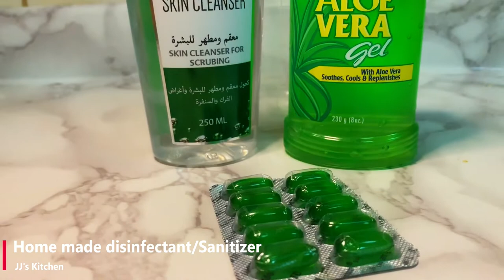How to make sanitizer at home \ Home made sanitizer\ Simple home made sanitizer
This video is about how to make sanitizer at home. Of course still we need materials from the shop. This sanitizer is not from the kitchen cabin. Please watch for the details.